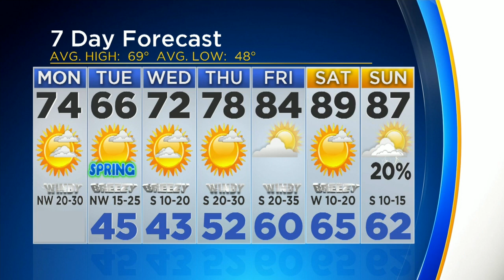News Now: Fourth Austin Explosion, Texas Teams In Sweet 16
Austin residents are on alert again today after the fourth explosion in a little more than two weeks. We're also looking at the two Texas teams dancing into the NCAA Tournament's Sweet 16.